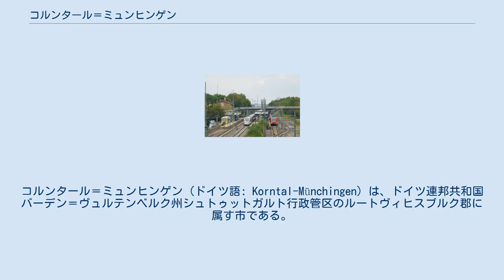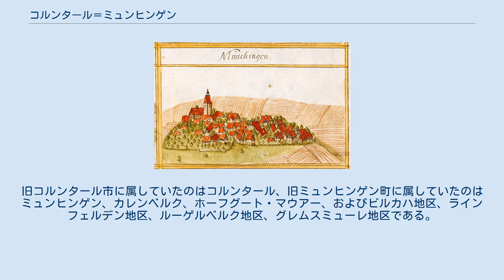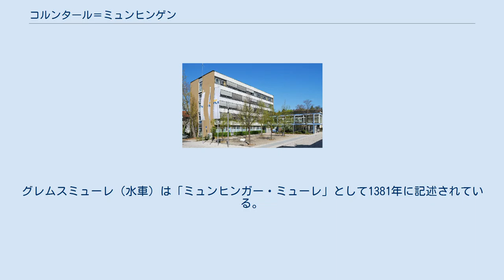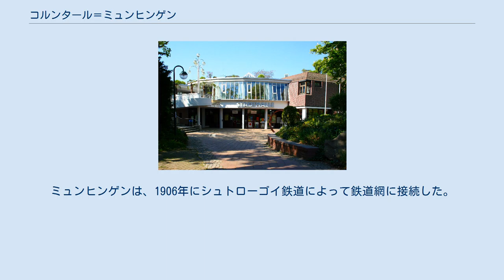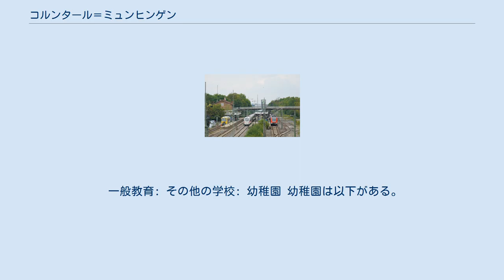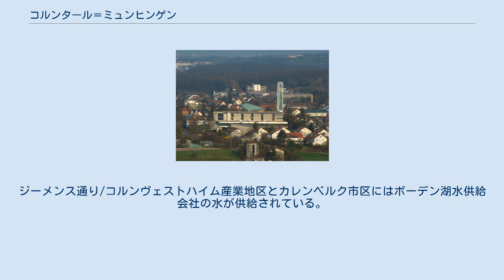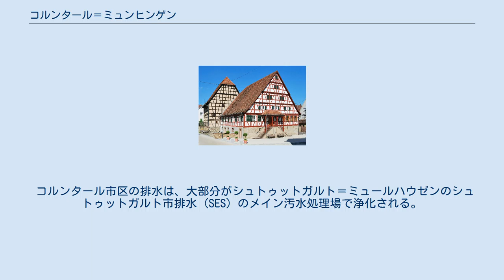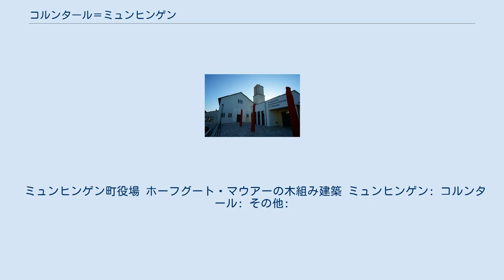コルンタール＝ミュンヒンゲン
コルンタール＝ミュンヒンゲン (ドイツ語: Korntal-Münchingen) は、ドイツ連邦共和国バーデン＝ヴュルテンベルク州シュトゥットガルト行政管区のルートヴィヒスブルク郡に属す市である。
この街は、シュトゥットガルト地域（1992年まではミットレラー・ネッカー地域）およびシュトゥットガルト大都市圏に含まれる。
 コルンタール＝ミュンヒンゲンは、シュトローゴイの高度 285 m から 405 m に位置する。
州都シュトゥットガルトの北西に直接境を接している。
 コルンタールとシュトゥットガルトのヴァイルイムドルフ市区との間の市境は密集した住宅地の中を通っている。
リーゲニッツァー通りのコルンタール駅の南を通るリーゲンツァー通りの北側（奇数番地）の家はコルンタール市（郵便番号 70825）に、南側（偶数番地）の家はシュトゥットガルト市（郵便番号 70499）に属す。
 コルンタール＝ミュンヒンゲン市は、コルンタール市とミュンヒンゲン町が合併して成立した街で、コルンタール、ミュンヒンゲン、カレンベルクの3つの市区（シュタットタイル）からなる。
公式な市区名の表記は、「コルンタール＝ミュンヒンゲン、シュタットタイル・コルンタール」、「コルンタール＝ミュンヒンゲン、シュタットタイル・ミュンヒンゲン」、「コルンタール＝ミュンヒンゲン、シュタットタイル・カレンベルク」である。
旧コルンタール市に属していたのはコルンタール、旧ミュンヒンゲン町に属していたのはミュンヒンゲン、カレンベルク、ホーフグート・マウアー、およびビルカハ地区、ラインフェルデン地区、ルーゲルベルク地区、グレムスミューレ地区である。
 コルンタール＝ミュンヒンゲン市は、東から時計回りに、シュトゥットガルト（シュタムハイム、ノイヴィルツハウス、ツッフェンハウゼン、ヴァイルイムドルフ市区）、ディッツィンゲン（中核市区、ヒルシュランデン市区、ディッツィンゲン市区）、ヘンミンゲン、シュヴィーバーディンゲン、メークリンゲンと境を接している。
郡独立市の州都シュトゥットガルトを除き、いずれもルートヴィヒスブルク郡に属す。
 本市の前身となった自治体コルンタールとミュンヒンゲンは、ナチ時代のヴュルテンベルクの行政改革により1938年に、新設されたレオンベルク郡に属した。
この郡は旧オーバーアムト・レオンベルクに由来する。
この街は1945年にアメリカ管理地区の一部となり、これにより新設されたヴュルテンベルク＝バーデン州に属した。
1952年にこの州から現在のバーデン＝ヴュルテンベルク州が成立した。
1973年のバーデン＝ヴュルテンベルク州の郡の再編により、コンルンタールとミュンヒンゲンはルートヴィヒスブルク郡に属すこととなった。
 現在のコルンタール＝ミュンヒンゲン市は1975年1月1日に、バーデン＝ヴュルテンベルク州の市町村再編に伴いコルンタール市とミュンヒンゲン町が合併して、新市コルンタール＝ミュンヒンゲンとして成立した。
1986年にジュート通りが部分バイパス道路として運用開始された。
1998年にリンヴィーゼン産業地区が、1999年にリュールベルクII住宅地が開発された。
 アンドレアス・キーザーが描いた1682年頃のコルンタール コルンタールは、1297年にジンデルフィンゲン聖堂参事会の規則に初めて記述されている。
コルンタールは、1819年まで騎士領であり、ヴュルテンベルクのオーバーアムト・レオンベルクの「ヴァイル・イム・ドルフ」（現在のシュトゥットガルト＝ヴァイルイムドルフ）に属していた。
コルンタール教区は、1819年に福音主義コルンタール兄弟団によって兄弟信仰団として組織された。
大きなホールの建設に伴い、ヴュルテンベルク王ヴィルヘルム1世は、すべての住民が兄弟団の成員でなければならないという条項を含む特権をこの宗教団体に授けた。
この規則は1871年のドイツ国建国により失効し、1919年のヴァイマル憲法によって最終的に廃棄された。
 1698年に鉄道網（シュヴァルツヴァルト鉄道ツッフェンハウゼン - カルフ線）に接続した。
1919年の憲法発効により、この街は都市の特権を失った。
1958年6月30日にコルンタールは市に昇格した。
 アンドレアス・キーザーが描いた1682年頃のミュンヒンゲン ミュンヒンゲンは、1130年にツヴィーファルター年代記に初めて記録されており、1...